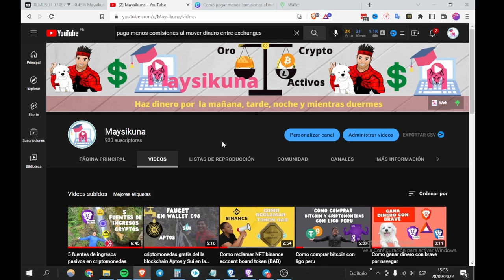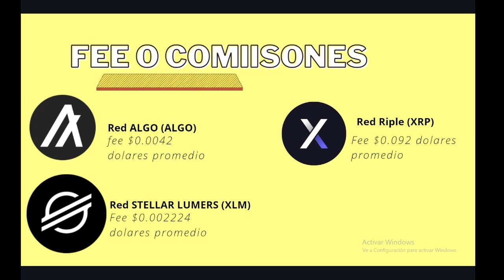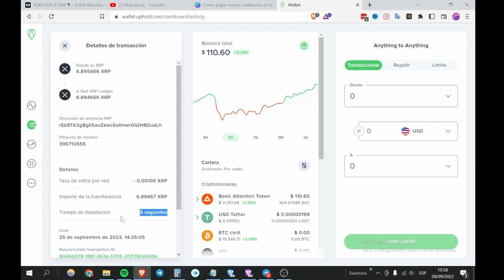Como Pagar menos comisiones al mover dinero entre exchanges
Hoy les comparto como pagar menos comisiones al mover criptomonedas entre exchanges, ya que si eres un comerciante minorista siempre buscaremos la comisiones mas bajas, aqui te presento la solucion ya que por ejemplo si ganar el token bat por usar el navegador brave y te pagar en la billetera uphold  y deseas moverlo a otro exchange lo ideal es convertirlo a otra criptomoneda que es xrp y asi pagaras bajas comisiones